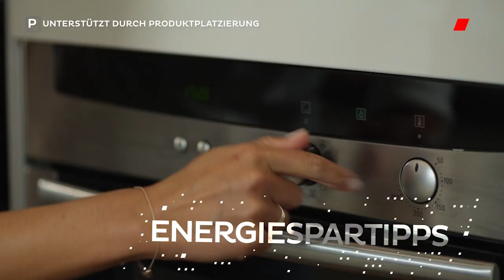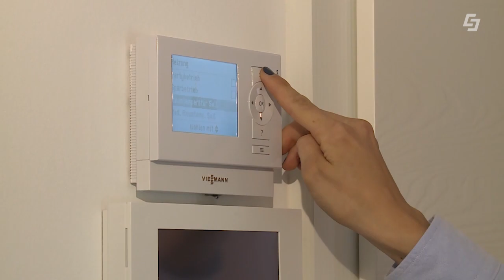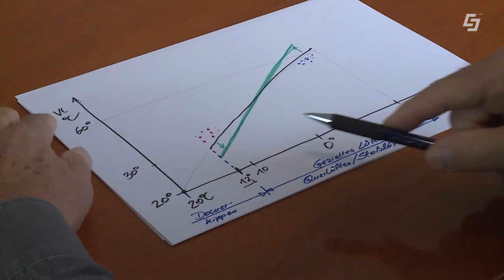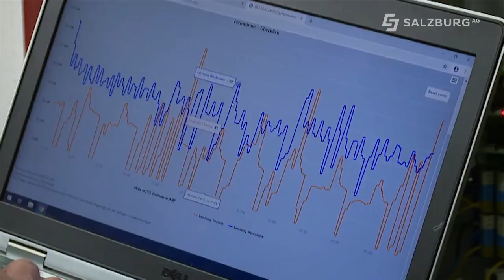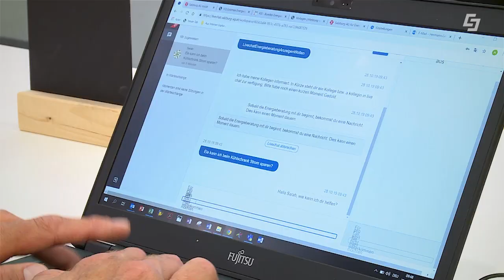worldchanger Magazin vom 23. Jänner 2020 - Energieverbrauch, richtig Heizen und Lüften, Alexa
worldchanger Magazin vom 23. Jänner 2020 - Unerklärlicher Energieverbauch, Richtig heizen und lüften, Energieberatung, Alexa

Unerklärlicher Energieverbauch, Richtig heizen und lüften, Energieberatung, Alexa

Chefredakteurin: Daniela Kinz
CvD: Markus Viertbauer (ST-KM)
Moderation/Sprecher: Markus Viertbauer